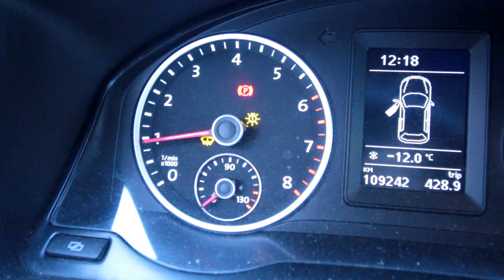Musume. Photoset At Sheraton hotel/ Sky Lounge Bar. Episode 10.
Adele dreamed of  about luxury photoset a long time and a new photo for Musume are necessary too).  P.S. In the film sound our songs*)